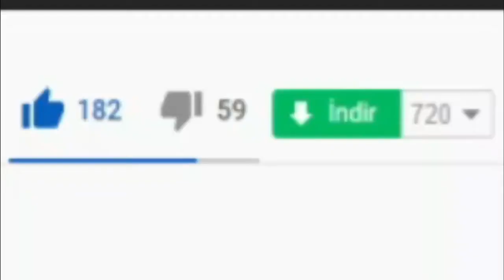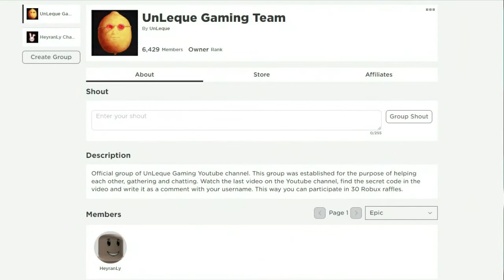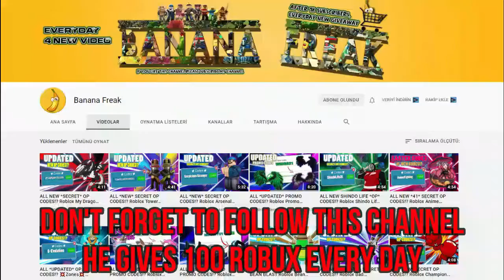ALL NEW SECRET *OP* CODES! 🌊 Roblox Flood Escape 2 Codes 🌊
I have put together all the new secret codes of Roblox Flood Escape 2 in this video. Flood Escape 2 is a Roblox game where you try to get out of a map in a group. Have a good time.